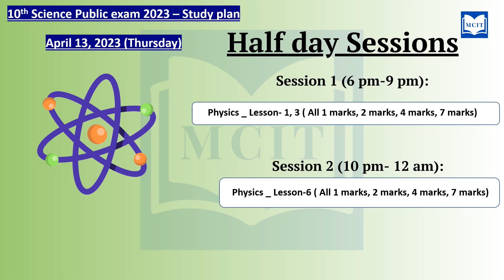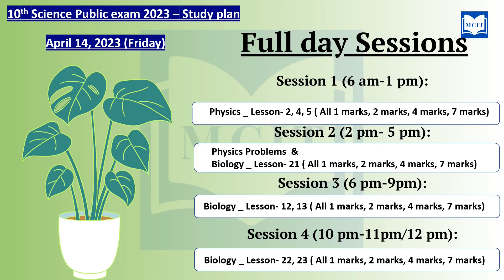3 days Study plan for 10th Science Public exam 2023| Class 10 Science Public exam 2023 study plan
3 days Study plan for 10th Science Public exam 2023| Class 10 Science Public exam 2023 study plan
How to study for the 10th Science Public exam 2023| Class 10 Public exam 2023
3 days study plan for Science public exam 2023
How to study for the 10th Public exam 2023| Class 10 Public exam 2023 study plan for Science
How to prepare for Class 10 Science Public exam 2023| Class 10| Motivational video for students in Tamil
How to prepare for 10th Science Public exam 2023| Class 10| Motivational video for students in Tamil